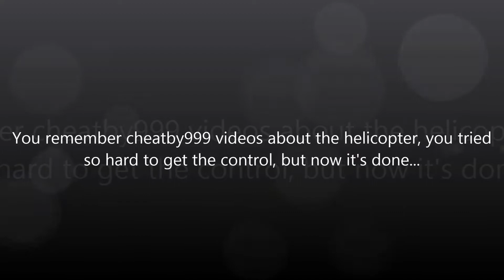私自 Non-special. Coming soon.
私自Non-special will be available on July, 1st or earlier if I'll reach 500 subscribers before that date. Made by osdever.